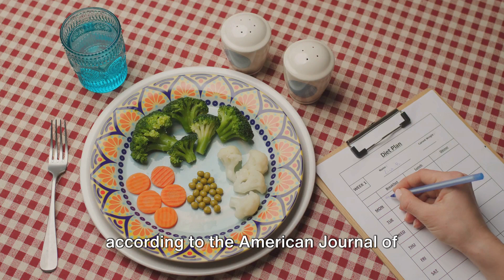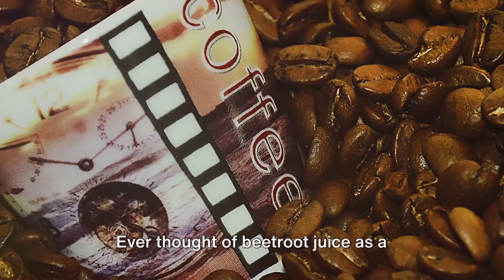Top 10 Home Remedies to Cure Low Blood Pressure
Revolutionize your health with our video on '10 Surprising Home Remedies to Cure Low Blood Pressure – Backed by Science!' Uncover the secrets behind raising blood pressure naturally as we dive into scientifically-backed solutions, from adding a touch more salt to indulging in beetroot bliss. Each remedy, supported by research from reputable medical journals, addresses low blood pressure symptoms. Discover the power of hydration, elevated legs, caffeine, yoga, and more. Join us in this health revolution, and don't miss out on these game-changing insights! Hit play now to elevate your blood pressure naturally.

Outline
00:00:00 Introduction
00:00:47 Home Remedies 1-5
00:02:40 Home Remedies 6-10
00:04:32 Conclusion